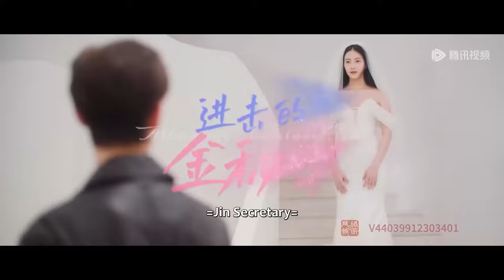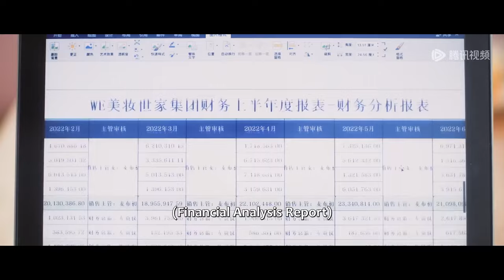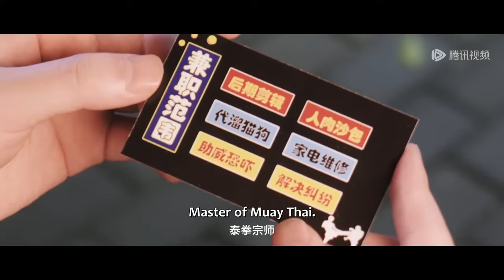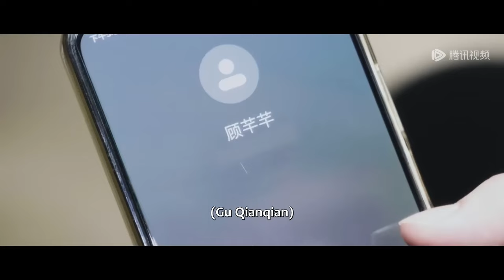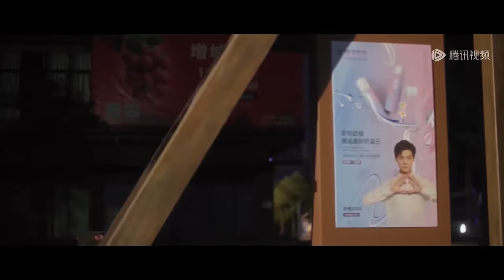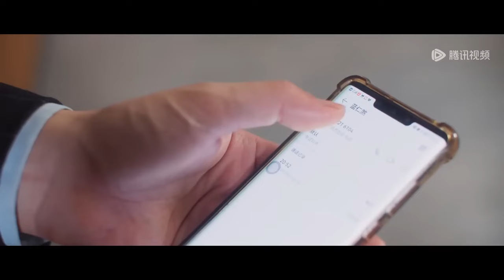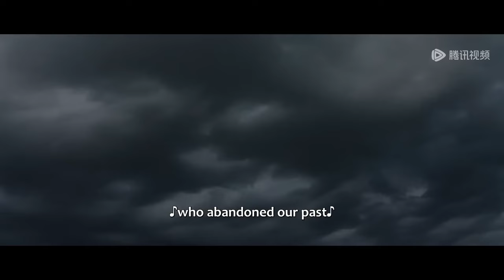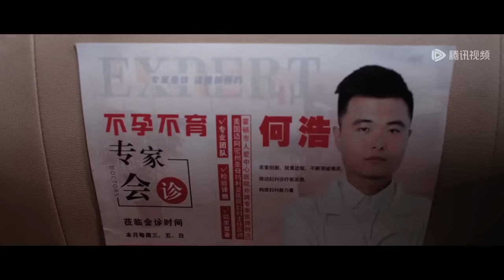全集💥双胞胎姐妹霸气整顿职场，被帅气总裁疯狂追求，爱情事业双丰收💥ENG SUB【进击的金秘书 Jin Secretary】最新電影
🍎剧名【Drama Name】：进击的金秘书  Jin Secretary